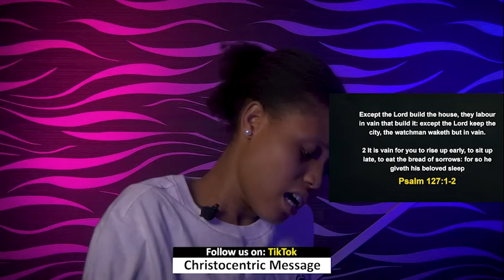MONDAY SECRETS 8TH APRIL 2024 - Apostle Joshua Selman Commading Your Morning